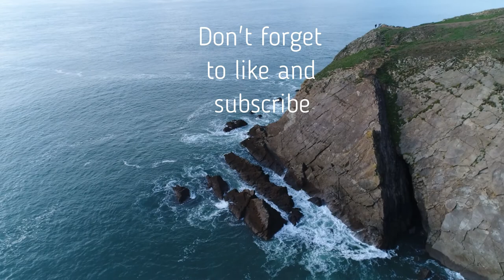Good quality music for meditation, enjoying nature, motivation, for a spa and sleep | Музыка релакс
Good quality music for meditation, enjoying nature, motivation, for a spa, or for a pleasant fall asleep, spend time enjoying good and high quality music.
Музыка хорошего качества для медитации, наслаждения природой, мотивации, спа и сна